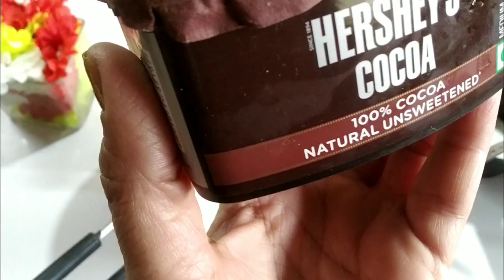Chocolate popsicle | No cream , no chocolate | चॉकलेट आईसक्रीम